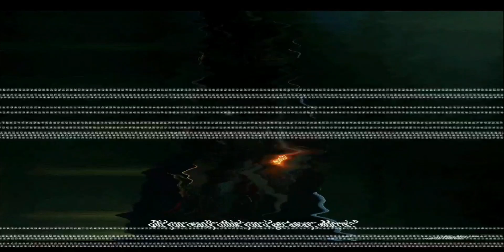Chevreuse's Powerful Rage Unleashed - Genshin Impact Cutscene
In this event we experience Chevreuse the special patrols captain grade who uses her intelligence and acts and anger to catch a criminal for a case that wasn't close,

--- My Device - Samsung M21
      Screen recorder - glipp / inbuilt recoder

Hashtags & keywords

genshin leak
genshin leaks